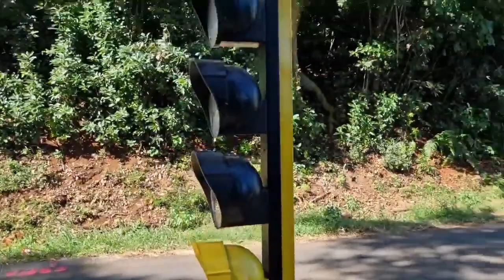Le vol de batteries des feux de circulation le long de la route de Milou